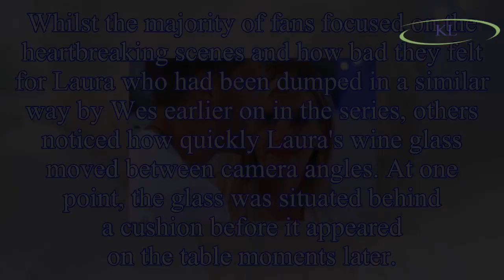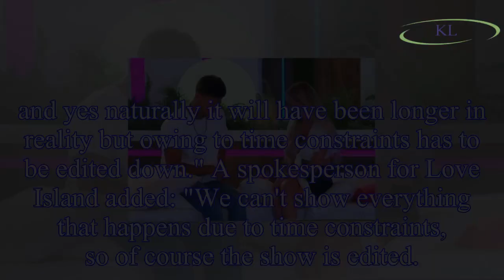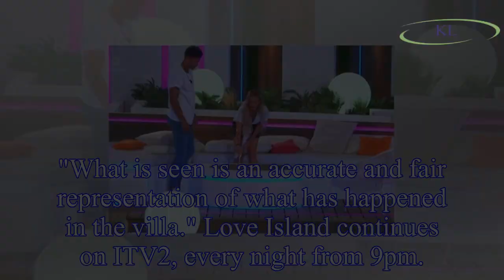Love Island sparks a frenzy over claims Jack Fowler and Laura Anderson's dumping scene was filmed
Love Island sparks a frenzy over claims Jack Fowler and Laura Anderson's dumping scene was filmed TWICE after viewers spot editing 'clue'
The latest episode of the show saw Jack and Laura hit breaking point following the arrival of two new girls to the villa as a result of Georgia Steel and Sam Bird's decision to split up and recouple w